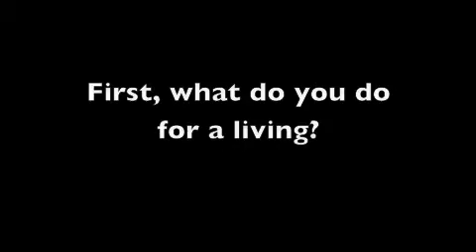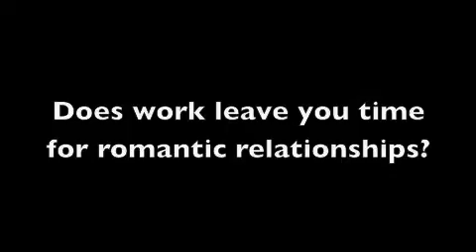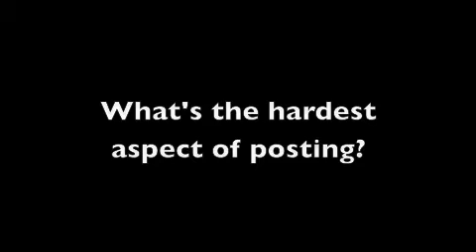Interview on Sharing the Skype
This is yet another post in the ongoing video blog known as The Emphatics.  or go to our youtube profile to see the videos posted in order.